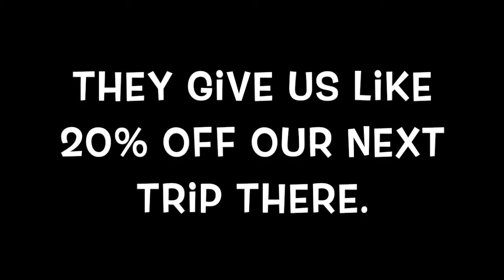March 19th: Story #19